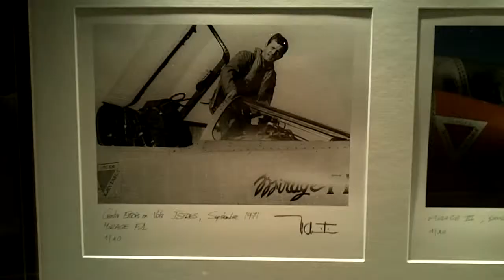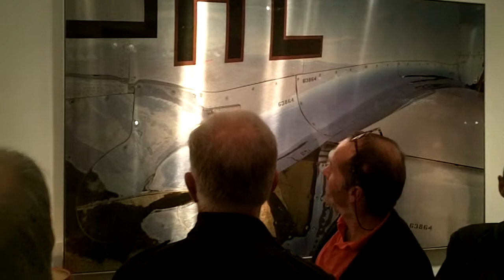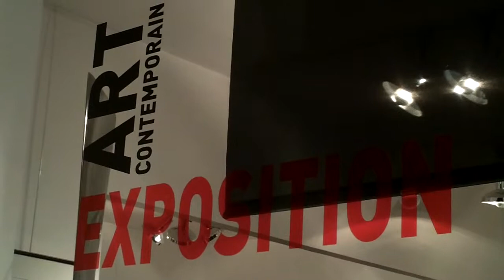Jean-Loup Chrétien & Manolo à Boulogne Billancourt le 3 octobre 2012 en Galerie FAE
L' astronaute / cosmonaute / spationaute Jean-Loup Chrétien et son fils Manolo photographe plasticien lors du vernissage de leur nouvelle exposition au F.A.E. Galerie l'Atelier à Boulogne Billancourt le mercredi 3 octobre 2012